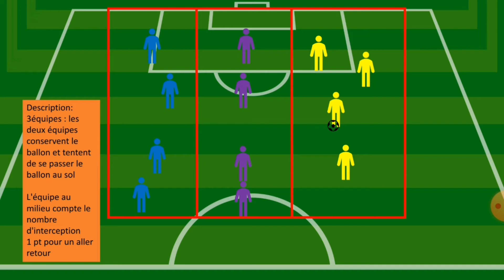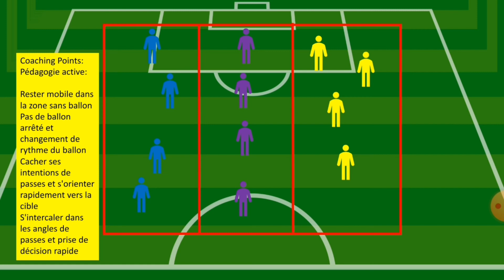Jeu dans l'intervalle exercice football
page facebook: training foot 7

Technique:

Techniques sur le ballon, Maitrise du ballon
vitesse
réactivité
réflexion
prise d'information
Échauffement
Entraînement

Classe d'âge:

U10-u11-u12-u13-u14-u15-u16-u17-u18-u19-seniors

Durée:

10/15/20 min

Mode d'entrainement:

Entrainement en groupe, Entrainement individuel

Joueurs participants:

Equipe entière

Intention:

Entrainement individuel, Groupement

Niveau :

tout

Comportement :

Tout donner

Lieu d'entrainement:

Salle, Terrain en terre battue, Terrain en gazon synthétique, Terrain en gazon